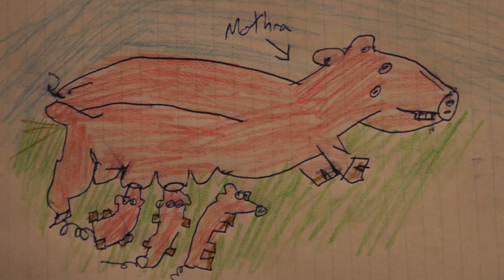AI Generates A NEW Three Little Pigs Story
EMT Tips or inquire about a commission: gpdoespg (at) gmail (dot) com